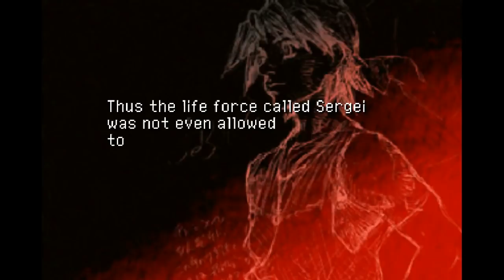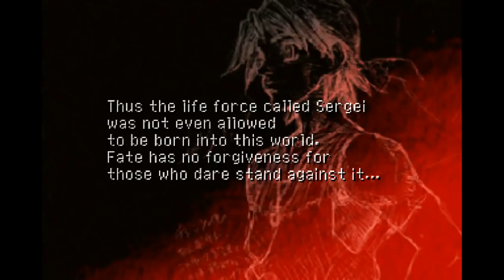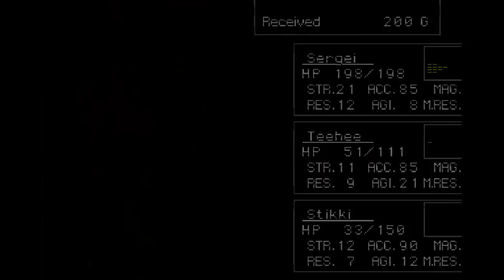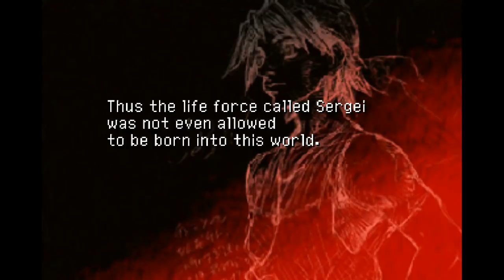Chrono Cross "Playthrough" - Part 6 [Let's Play]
Back to the regularly scheduled torture.